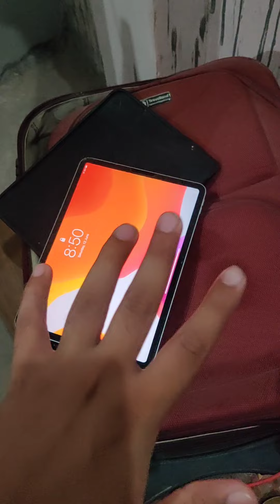Finally Ipad Pro Is back🔥